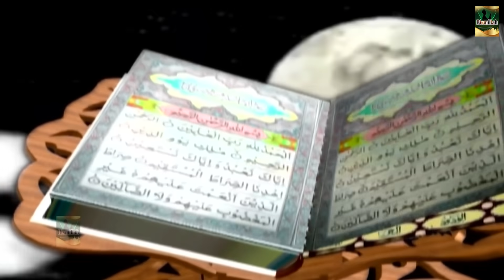Sab Nabiyon Se Aala Mera Kamli Wala Hai | मदीना शरीफ कलाम 2020 | Parveen Sultana | Madina Sharif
Qawwali - Kaali Kamli Wala
Album - Kaali Kamli Wala
Singer - Parveen Sultana
Lyrics - Mubeen Tarik
Music Label - Bismillah

To Make Caller Tune for this song.
Operator Codes:
1. Kaali Kamli Wala Title Track

71798_Tr